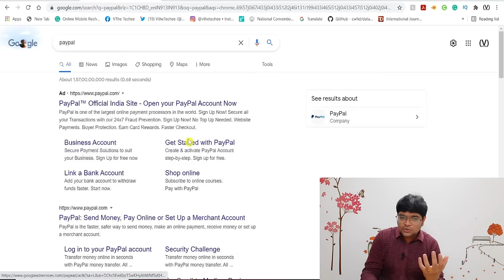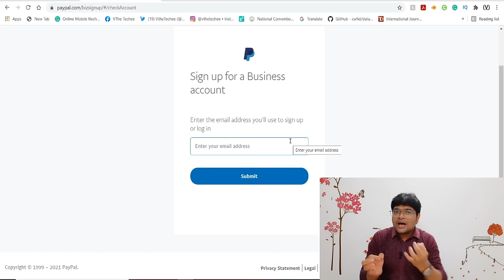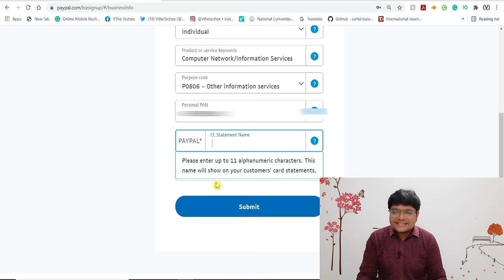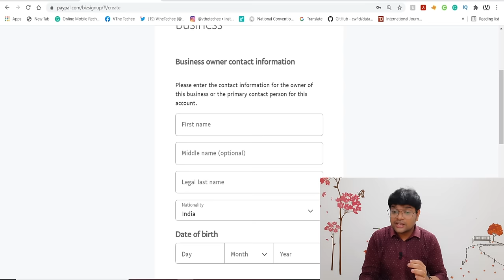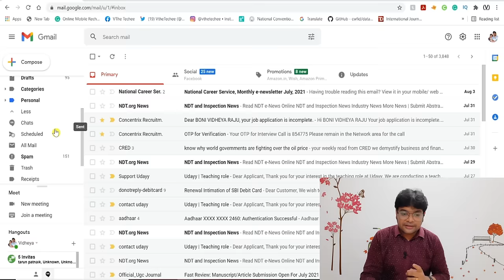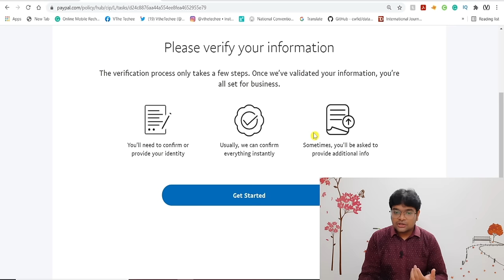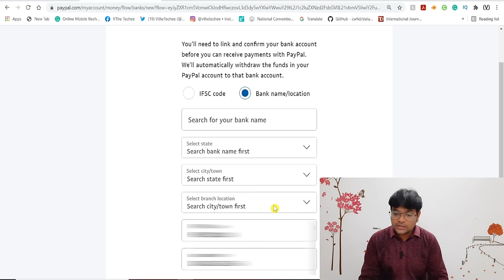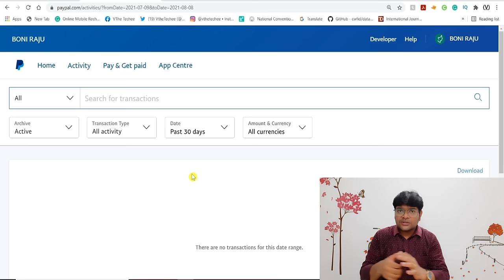paypal account opening | How to Create Paypal Account in Telugu | How To Open Paypal Account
Hi this is Vidhey from V the Techee channel tried to explain the signup up process of Paypal Business Account in Telugu

The Topics covered in this video are:
Online part time jobs in telugu
work from home jobs in india in telugu
online jobs in telugu
part time jobs in telugu